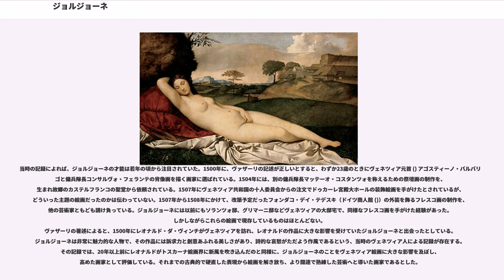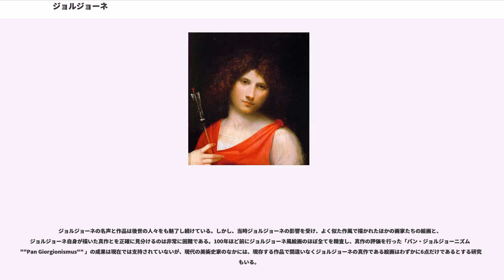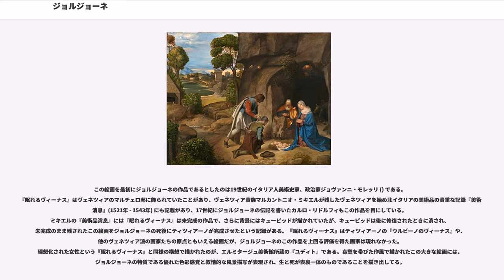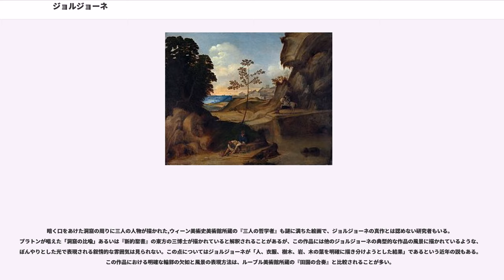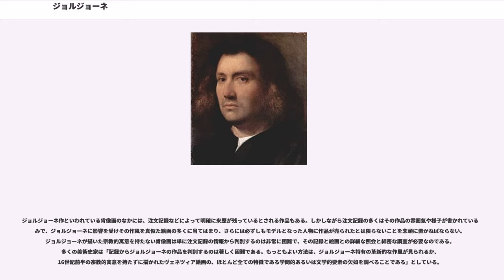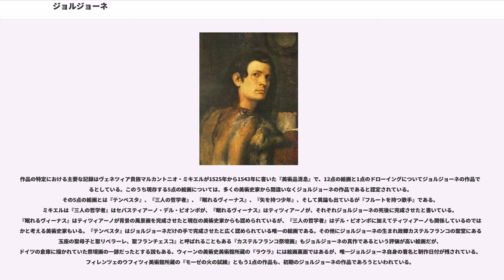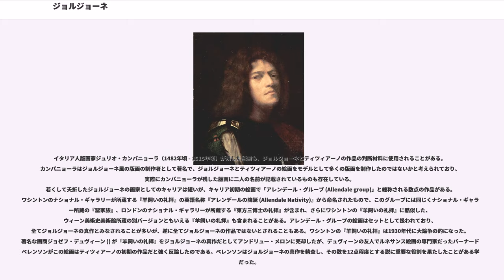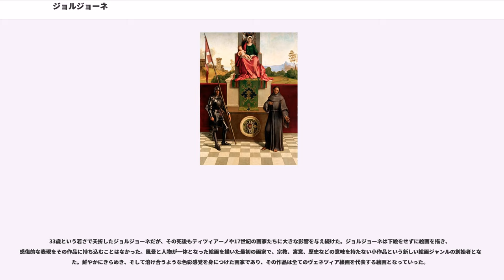ジョルジョーネ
ジョルジョーネ（、1477年/1478年頃 - 1510年）は、盛期ルネサンスのヴェネツィアで活動したイタリア人画家。ジョルジオーネとも表記される。本名はジョルジョ・バルバレッリ・ダ・カステルフランコ (Giorgio Barbarelli da Castelfranco) 。形容しがたい詩的な作風の画家として知られているが、確実にジョルジョーネの絵画であると見なされている作品はわずかに6点しか現存していないともいわれている。その人物像と作品の記録がほとんど残っておらず、ジョルジョーネは西洋絵画の歴史のなかでももっとも謎に満ちた画家の一人となっている。

ジョルジョ・ヴァザーリの『画家・彫刻家・建築家列伝』の記述以外、ジョルジョーネの生涯はほとんど伝わっていない。『画家・彫刻家・建築家列伝』によれば、ジョルジョーネはヴェネツィアから40kmほど内陸部にあるカステルフランコ・ヴェーネト出身とされている。ジョルジョーネが何歳ごろにヴェネツィアに移住したのかは分からないが、その作風から17世紀のイタリア人バロック画家、伝記作家カルロ・リドルフィ () が推測しているように、ジョヴァンニ・ベリーニのもとで修行したと考えられている。そしてその後ジョルジョーネは一生をヴェネツィアで過ごした。

当時の記録によれば、ジョルジョーネの才能は若年の頃から注目されていた。1500年に、ヴァザーリの記述が正しいとすると、わずか23歳のときにヴェネツィア元首 () アゴスティーノ・バルバリーゴと傭兵隊長コンサルヴォ・フェランテの肖像画を描く画家に選ばれている。1504年には、別の傭兵隊長マッテーオ・コスタンツォを称えるための祭壇画の制作を、生まれ故郷のカステルフランコの聖堂から依頼されている。1507年にヴェネツィア共和国の十人委員会からの注文でドゥカーレ宮殿大ホールの装飾絵画を手がけたとされているが、どういった主題の絵画だったのかは伝わっていない。1507年から1508年にかけて、改築予定だったフォンダコ・デイ・テデスキ（ドイツ商人館 ()）の外装を飾るフレスコ画の制作を、他の芸術家ともども請け負っている。ジョルジョーネには以前にもソランツォ邸、グリマーニ邸などヴェネツィアの大邸宅で、同様なフレスコ画を手がけた経験があった。しかしながらこれらの絵画で現存しているものはほとんどない。
ヴァザーリの著述によると、1500年にレオナルド・ダ・ヴィンチがヴェネツィアを訪れ、レオナルドの作品に大きな影響を受けていたジョルジョーネと出会ったとしている。ジョルジョーネは非常に魅力的な人物で、その作品には訴求力と創意あふれる美しさがあり、詩的な哀愁がただよう作風であるという、当時のヴェネツィア人による記録が存在する。その記録では、20年以上前にレオナルドがトスカーナ絵画界に新風を吹き込んだのと同様に、ジョルジョーネのことをヴェネツィア絵画に大きな影響を及ぼし、高めた画家として評価している。それまでの古典的で硬直した表現から絵画を解き放ち、より闊達で熟練した芸術へと導いた画家であるとした。

ジョルジョーネはティツィアーノと深い関わりがある。『画家・彫刻家・建築家列伝』にはジョルジョーネはティツィアーノの師だったという記述があるが、リドルフィは両者ともベリーニのもとで住み込みで修行していた兄弟弟子であるとしている。フォンダコ・デイ・テデスキのフレスコ画をともに手がけ、ジョルジョーネが制作半ばで早世した後に、それらの絵画をティツィアーノが完成させたといわれているが、真偽は未だに大きな議論となっている。

ジョルジョーネは祭壇画や肖像画にも新境地をもたらしている。それまでの絵画に見られた宗教的な意味も古典的な意味も作品に持たせず、音楽的ともいえる叙情的で空想的な表現と色彩で対象を描いた。その天与の才能で同時期の芸術家たちに圧倒的なまでの影響を与え、当時ティツィアーノ、セバスティアーノ・デル・ピオンボ、パルマ・イル・ヴェッキオ、ジョヴァンニ・カリアーニ ()、ジュリオ・カンパニョーラ ()、ジョルジョーネの師であったとされるジョヴァンニ・ベリーニらが所属していたヴェネツィア派の第一人者となった。そのほか、ジョルジョーネの作風は、モルト・ダ・フェルトレ ()、ドメニコ・カプリオーロ、ドメニコ・マンチーニといった画家たちにも大きな影響を与えている。

ジョルジョーネはおそらく腺ペストに感染し、1510年10月に...